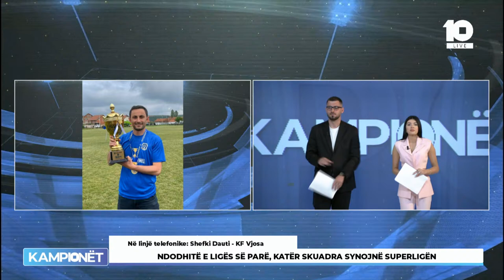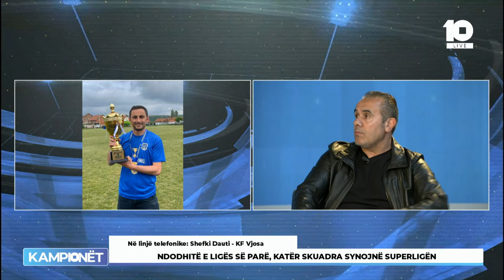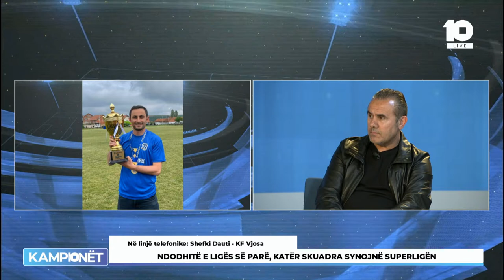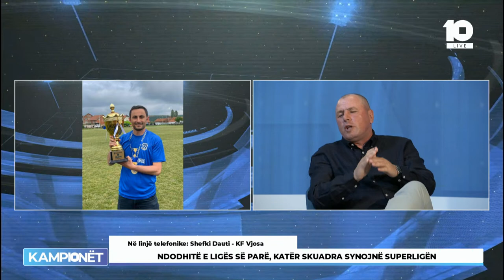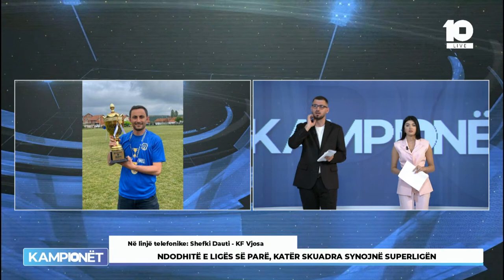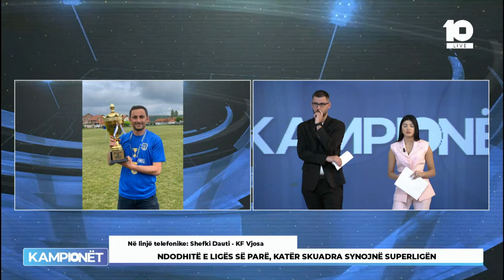🔴 Kampionët - Ndodhitë e Ligës së Parë - 30.04.2023